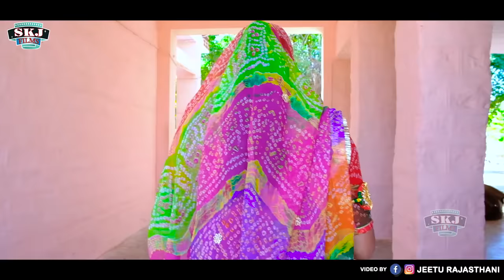Sivratri Special II Man Me Mahadev Ji II Joshna Mali II मन में महादेव जी II Skj Films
Vɪᴅᴇᴏ Cʀᴇᴅɪᴛꜱ :- SKJ FILMS
❖Song :   Man Me Mahadev Ji
❖Album :  Shiv Bhajan
❖Singer :  Joshna Mali Kanana
❖Lyrics :
❖Music Label : SKJ FILMS (JODHPUR)
❖Category : Shiv Ji Bhajan
❖Sub Category :
❖Artist _
❖Track Genre :
❖Recording Studio: Maa Sharde Recording Studio
❖Director.:Jitu rajsthani
❖Cemramen : Dharmendra nath kishan parjapat
❖Editor: Subhas Rao